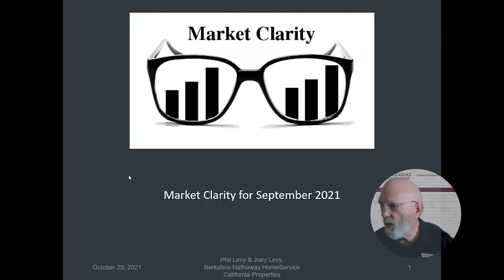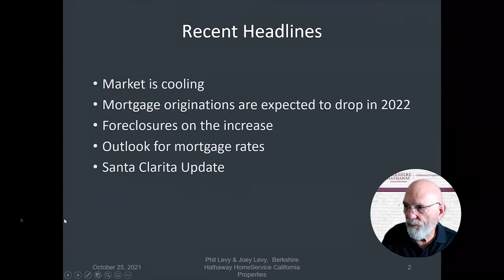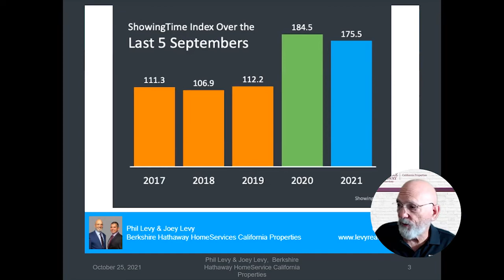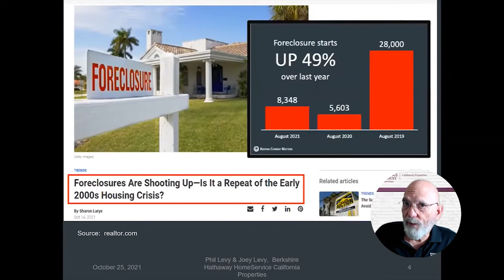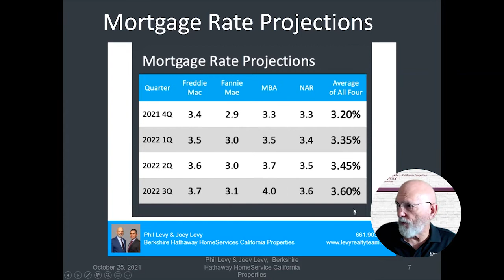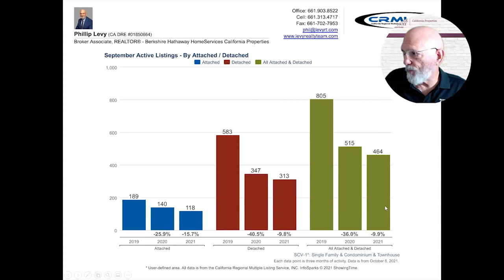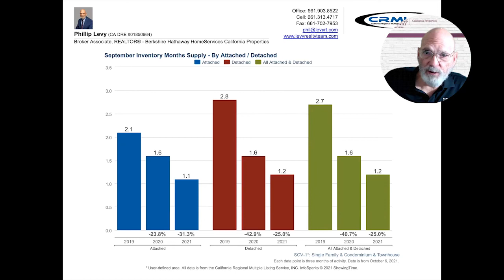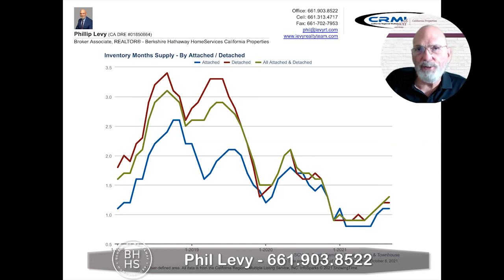September 2021 Market Clarity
A look back at the housing and mortgage market data for September 2021 to give us a better picture of what is going on with the current housing market.

DRE Lic. #01851645 and #01850664